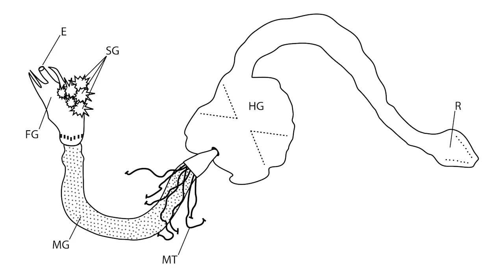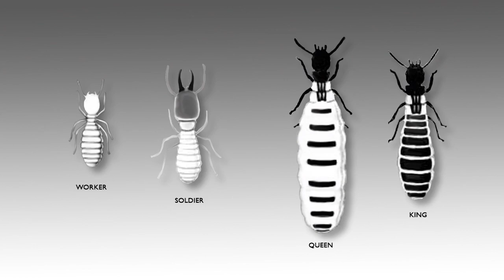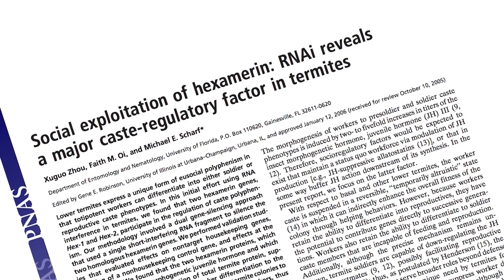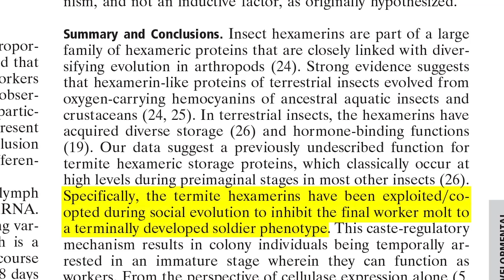Boiler Bytes - Termite Research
It has been said that there are two types of houses.  Those that have termites and those that are going to get termites.  Termites cause five-billion of dollars of damage to homes in the United States each year with an average repair cost of thirty-three hundred.  One Purdue professor has been studying the biology of the insect in order to find new ways to control them.
License
Animals and Insect TV
License